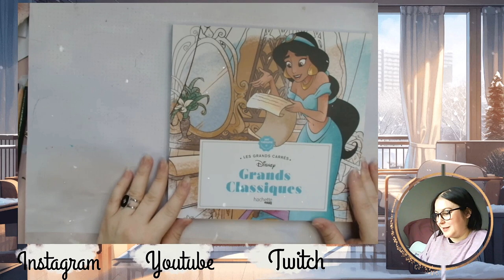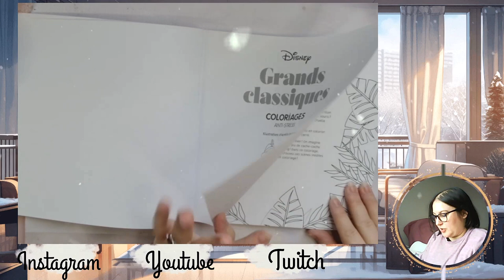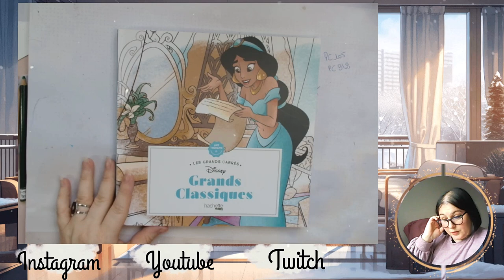Présentation Grand carré Grands Classiques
Je vous retrouve aujourd'hui pour vous présenter le Grand Carré Grands Classiques

Matériels présentés :

             ʕ•̫͡•ʕ•̫͡•ʔ•̫͡•ʔ•̫͡•ʕ•̫͡•ʔ•̫͡•ʕ•̫͡•ʕ•̫͡•ʔ•̫͡•ʔ•̫͡•ʕ•̫͡•ʔ•̫͡•ʔ

Vinted : ch_tiote_val

Valérie 😘